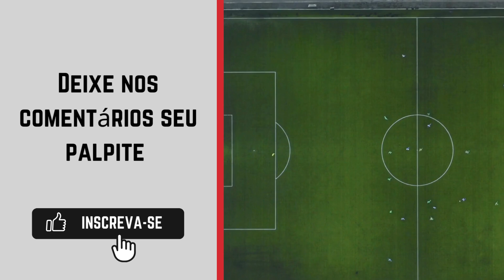Sampdoria x Bari onde ASSISTIR AO VIVO 🔴| Série B do Campeonato Italiano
Transmissão da Série B do Campeonato Italiano: DAZN